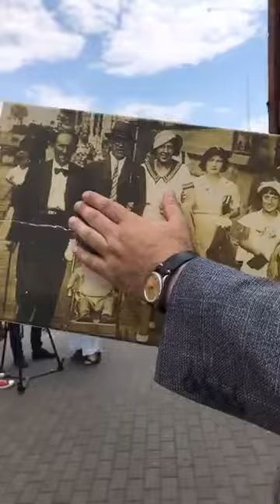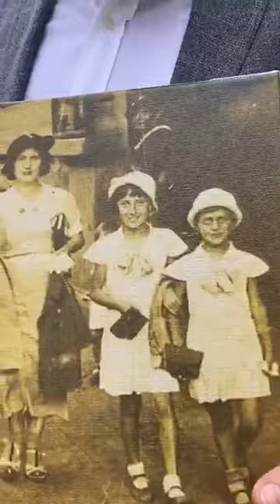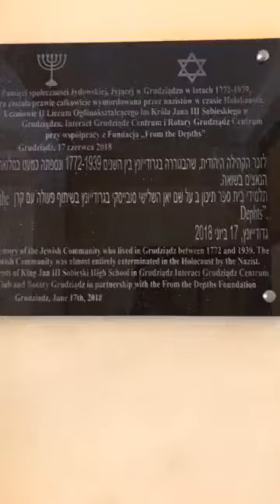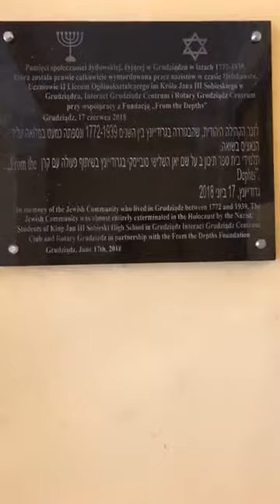Live in Grudziadz, Poland. With a very personal story to share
Jonny Daniels, live in Grudziadz, Poland. With a very personal story to share